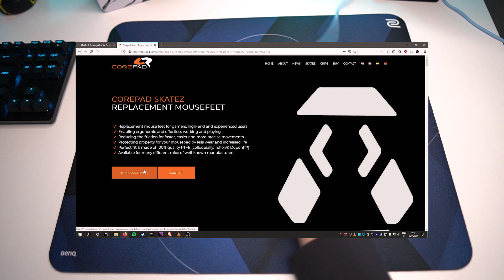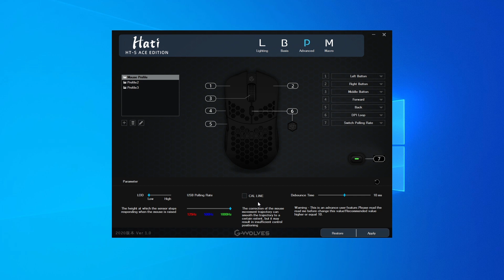In-depth G-WOLVES HATI S Review: The new LIGHTWEIGHT KING?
G-Wolves Hati S is a small lightweight gaming mouse, that's especially good for claw & fingertip grip.

Buy TigerArc feet & G-Wolves mice from iTaktech,
Register with this link to get 2$ off from your first order